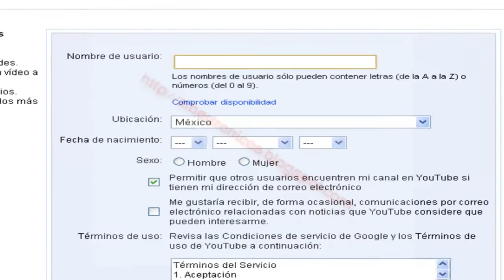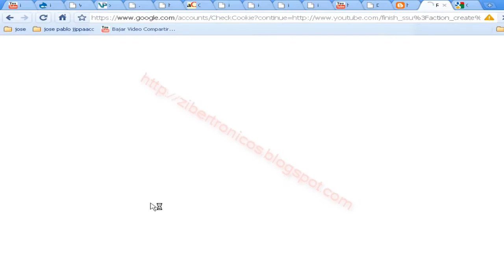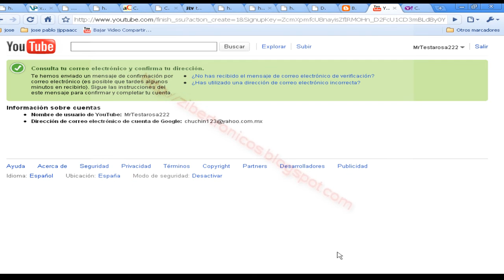😎🎥🎬📽CREAR UNA CUENTA EN YOUTUBE /HOW TO SIGNUP ON YOUTUBE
En este video te muestro como crear tu registro y te des de alta en you tube para que puedas subir tus propios videos. Visita mi sitio